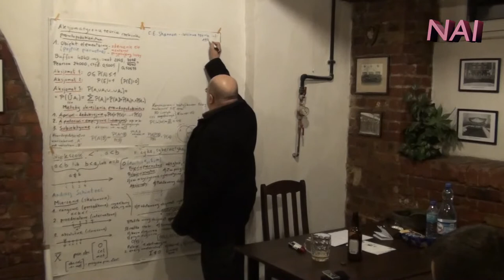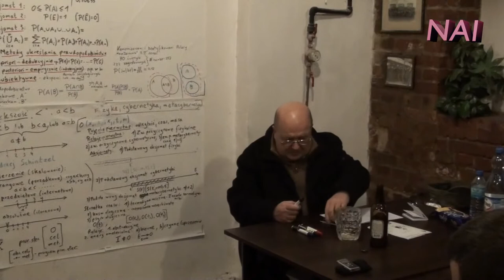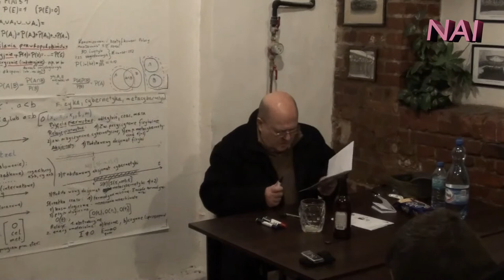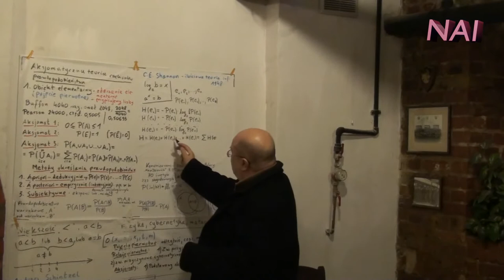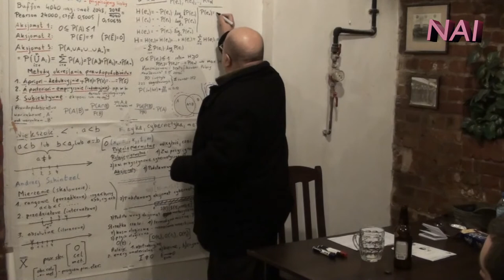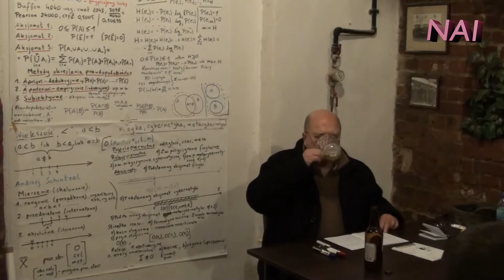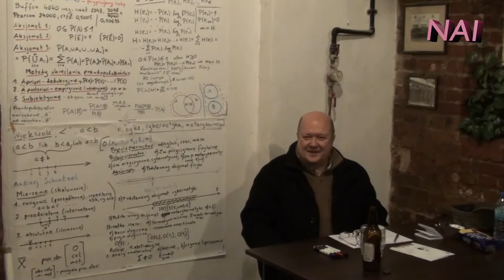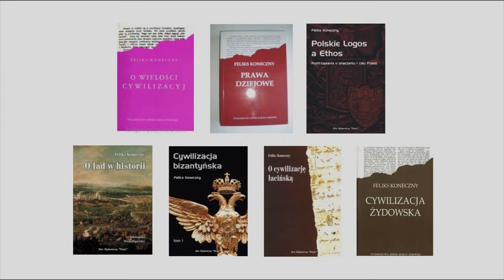Pojęcie Informacji Wprowadzone Przez Mariana Mazura - doc. Józef Kossecki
Archiwalny Wykład NAI Pt: Pojęcie Informacji Wprowadzone Przez Mariana Mazura - doc. Józef Kossecki